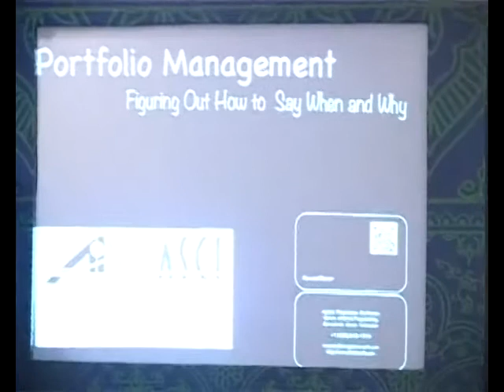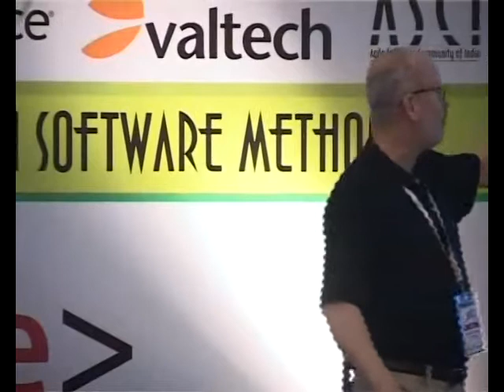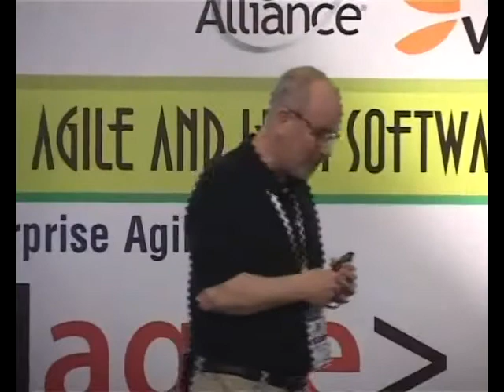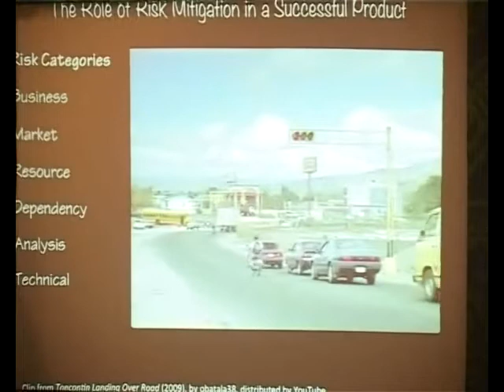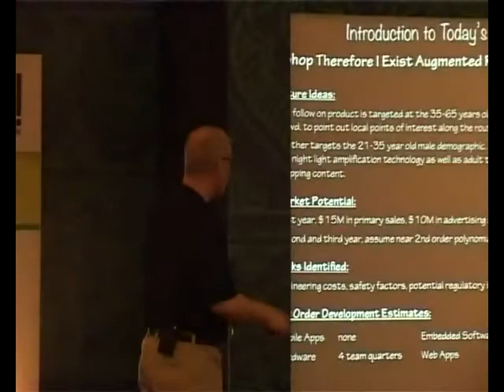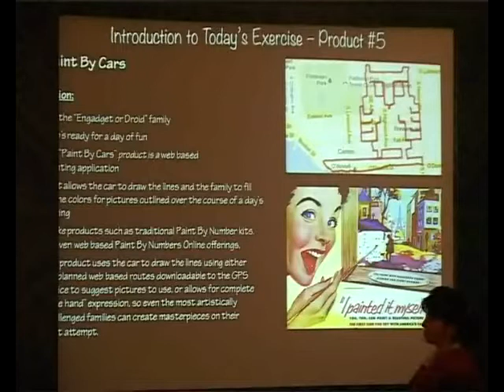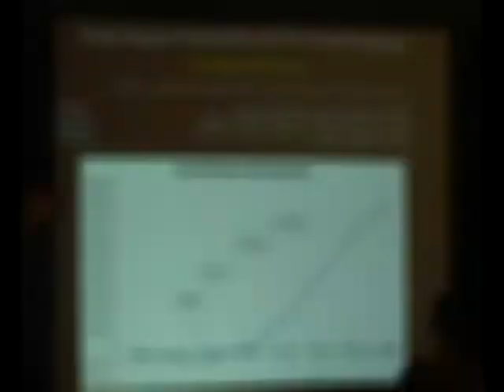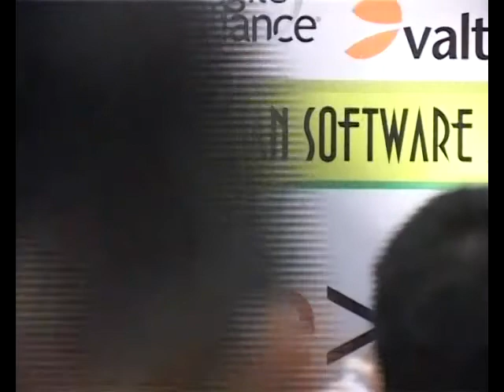Portfolio Management - Figuring Out How to Say When and Why by Howard Deiner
If you re a Product Owner and trying to be a change agent in a company that s adopting Agile and you re not finding a lot of help in standard Agile texts related to organizing a product pipeline and doing the associated resource planning, this tutorial is for you.

You'll get guidance in an appropriately lightweight Agile style for portfolio management, and avoid the Big Project Plans Up Front mentality that you may be fighting against.

You'll learn how to get your organization how to think about how to get the best bang for its buck!

Howard Deiner
Owner, Deinersoft, Inc.